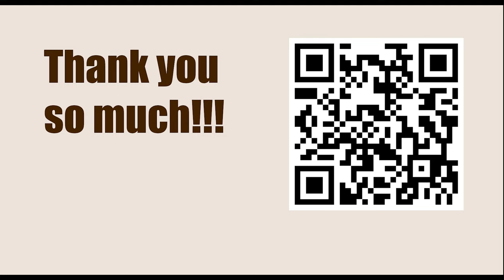6th Salamanca Masters 2023 - Round: 3.2 || Kiril Alekseenko vs Veselin Topalov